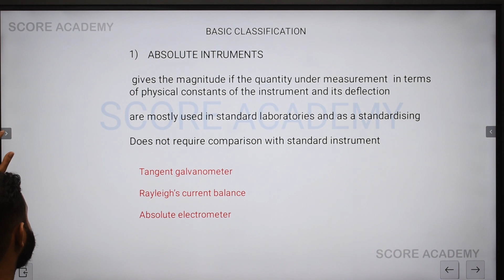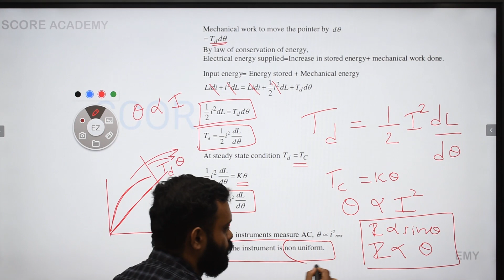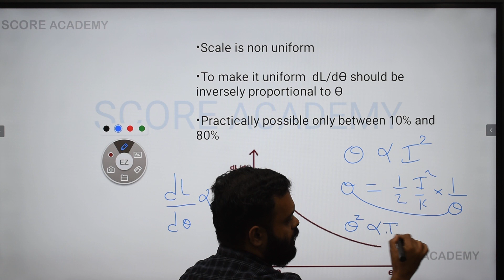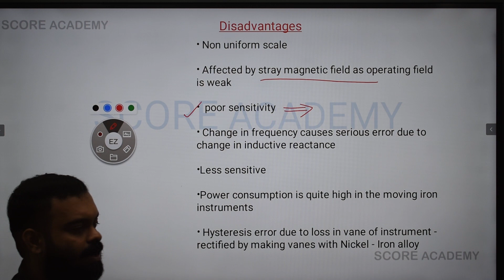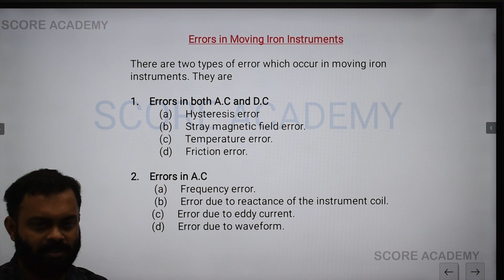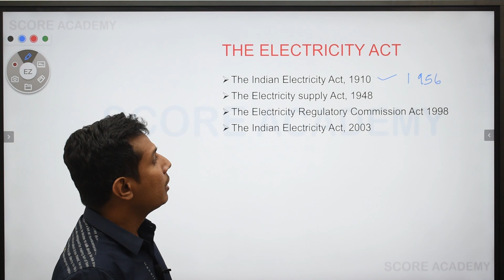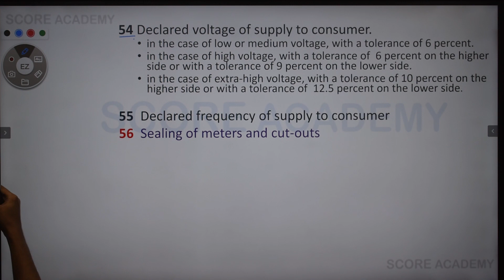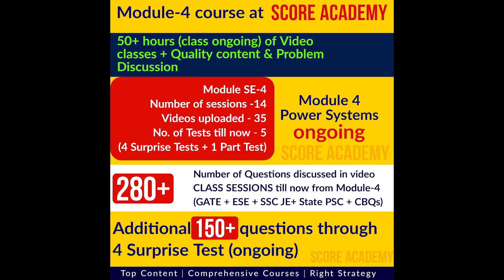PWD Assistant Engineer | Assistant Electrical Inspector | KSEB Sub Engineer | SSC JE | Coaching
PWD Assistant Engineer Electrical | Assistant Electrical Inspector | Kerala Electrical Inspectorate | KSEB Assistant Engineer | KSEB Sub Engineer | Overseer

Module SE-3
Electrical Measurements +  Design  & Wiring + FREE Reasoning Course

To join this course & to know more please fill in the Google form

All classes by Rankholders in KPSC, SSC, RRB & GATE faculties.

Our 3 level preparation strategy + 3 level Test series is designed and structured by RANKHOLDERS in KPSC, SSC, RRB & GATE faculties and this ensures aspirants  they get the best material and course bespoke for the exams

Online classes for upcoming KSEB , KPSC, SSC JE exams in Electrical & Electronics Engineering

SCORE ACADEMY is an Institute Exclusively for Electrical and Electronics Our courses include "FOUNDATION PROGRAMME" + Exam Specific Module sessions with comprehensive coverage of entire syllabus for all technical exams in Electrical & Electronics Engineering.

ATTEND TRIAL SESSIONS & KNOW OUR COURSE !!

SCORE ACADEMY TRIVANDRUM, an Institute exclusively for Electrical and Electronics Engineering with core idea to provide Premium Quality courses and exam specific coaching programs for all technical exams. Our outstanding quality come from the top notch courses designed and structured by experienced faculties who have aced in various All India and State level exams technical exams including GATE, SSC , RRB and Kerala PSC. All our courses are integrated with a “FOUNDATION PROGRAM “which includes an extensive coverage of fundamentals and exam specific requirements